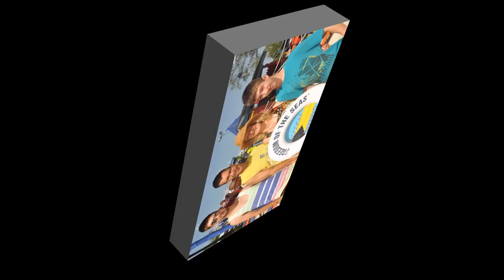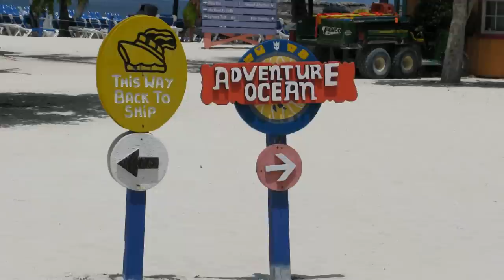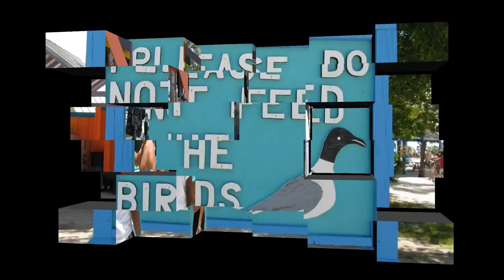Freedom of the Seas in CocoCay, Bahamas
Located some 50 miles from Nassau is the secluded and private tropical island of CocoCay. We visited CocoCay off Royal Caribbean’s Freedom of the Seas.  We enjoyed a wonderful day in paradise relaxing on the beaches, exploring the Aqua Park and swinging on hammocks amidst scenic, tropical foliage.